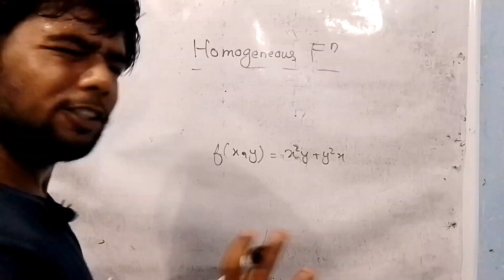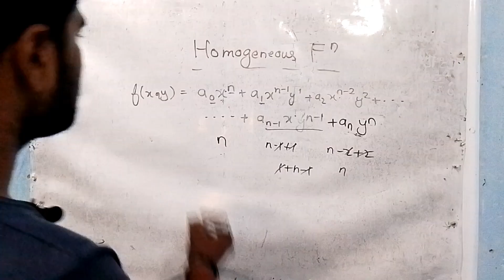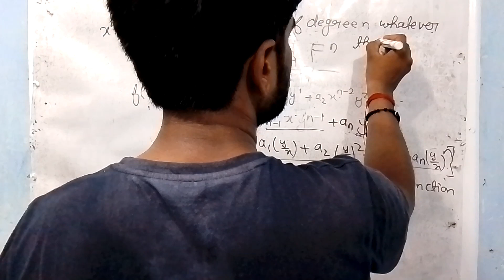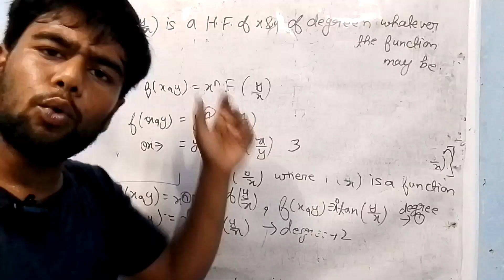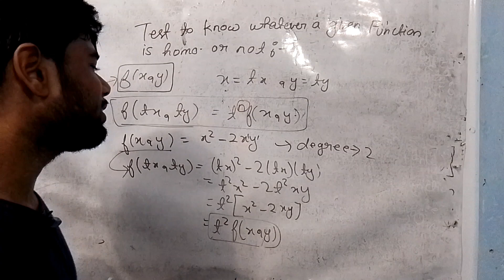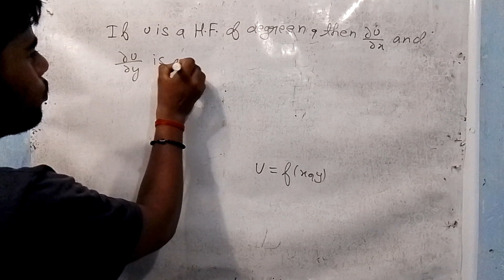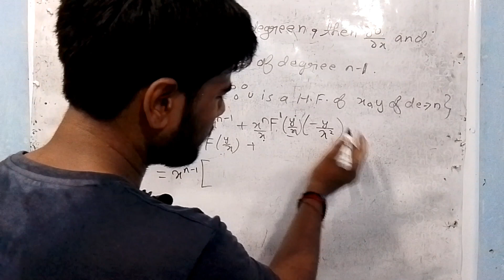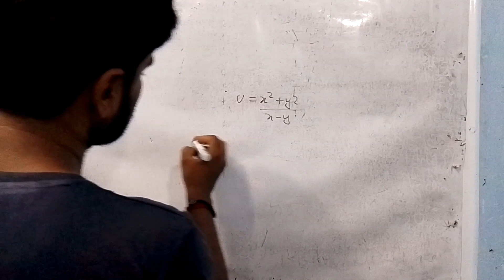Homogeneous Function | Partial Differentiation | Bsc semester 3 | Maths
Partial Differential(Question) | B.Sc. first